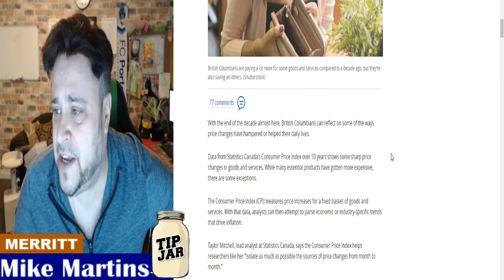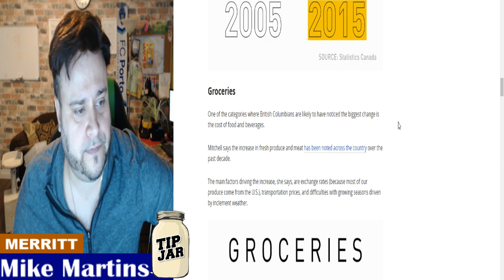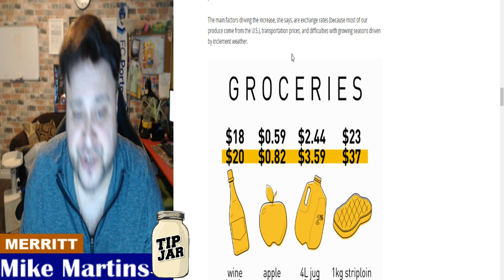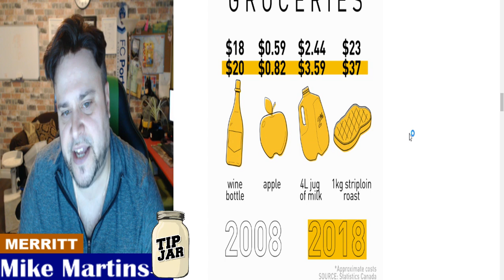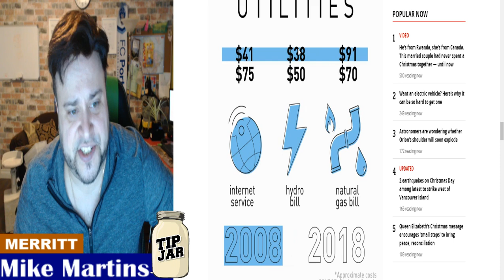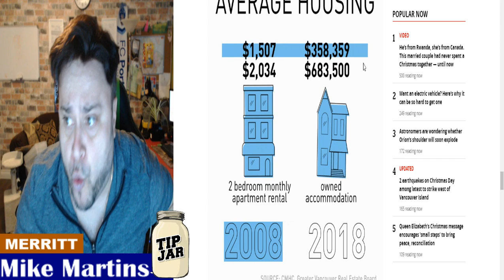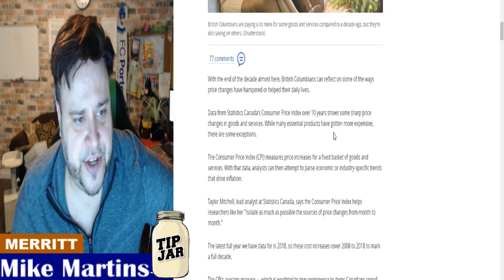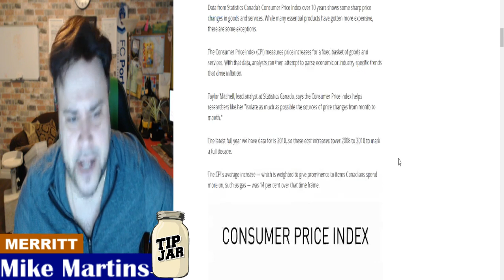What costs more and what costs less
With the end of the decade almost here, British Columbians can reflect on some of the ways price changes have hampered or helped their daily lives.

Data from Statistics Canada's Consumer Price Index over 10 years shows some sharp price changes in goods and services. While many essential products have gotten more expensive, there are some exceptions.

The Consumer Price Index (CPI) measures price increases for a fixed basket of goods and services. With that data, analysts can then attempt to parse economic or industry-specific trends that drive inflation.

Taylor Mitchell, lead analyst at Statistics Canada, says the Consumer Price Index helps researchers like her "isolate as much as possible the sources of price changes from month to month."

The latest full year we have data for is 2018, so these cost increases cover 2008 to 2018 to mark a full decade.

The CPI's average increase — which is weighted to give prominence to items Canadians spend more on, such as gas — was 14 per cent over that time frame.